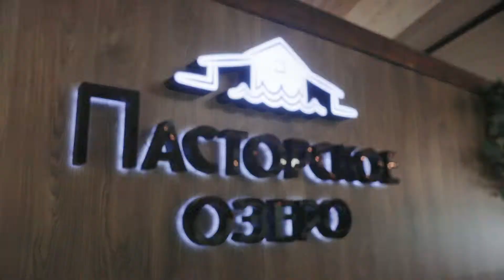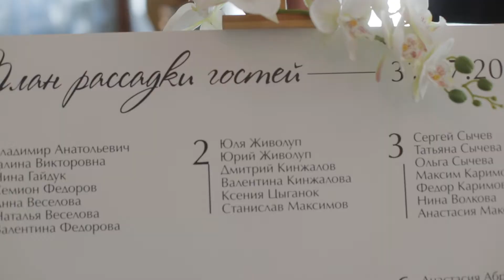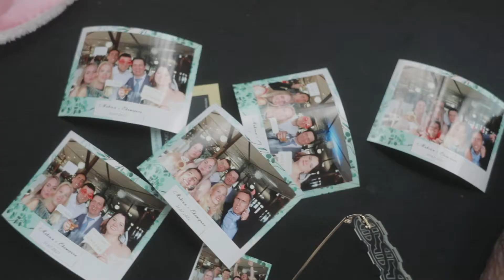Свадебный фотограф видеограф на свадьбу фото